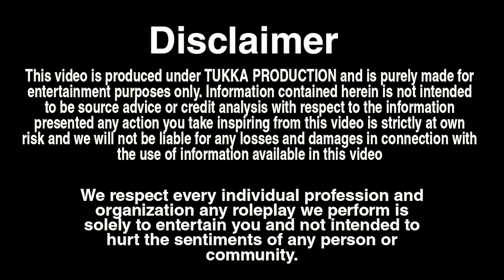Bhai - Behan ने की Masoom को फसाने की कोशिश 😱 | Tukka 2.0